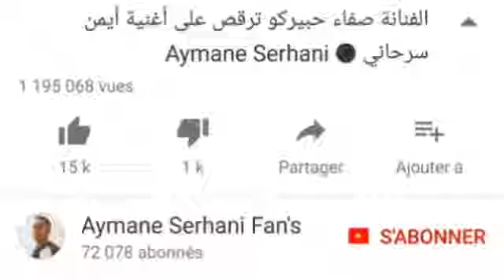أيمن سرحاني يغني للمعجبة في الشارع أغنية الجديد HAYAT شوفو تواضع ديال هد الفنان